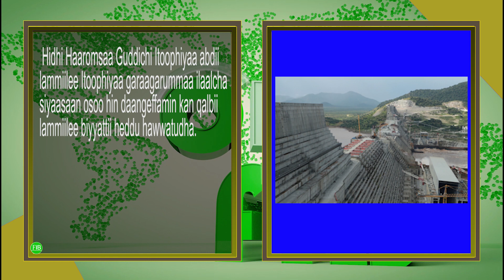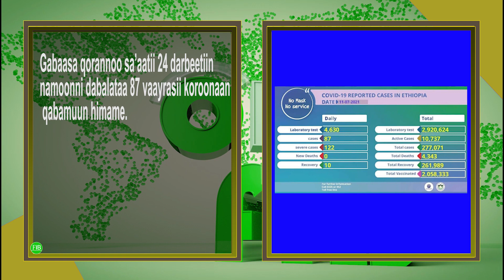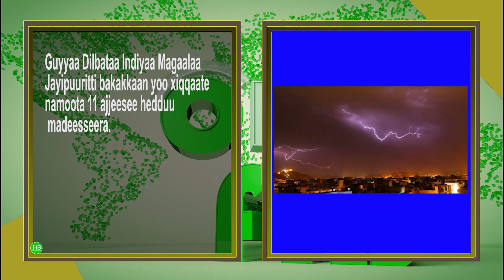FiB: Oduu Wiixata Guyyaa (July 12, 2021) Finfinnee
Oduu Wiixata Guyyaa